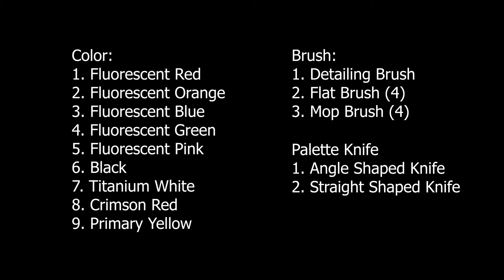Dancing Lady | Abstract Painting of a Dancing Lady | #53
Hello Everyone. Today I worked on painting of a dancing lady using acrylic paints.

Hope you enjoyed this painting video.

Accessories which I used for my Paintings:

==Paints and Color
Most of the paints which I used in my video is from Fevicryl. Below is the link where you can find the whole range of colours. Typical it cost ~INR 300 for 500 ml.

--Fevicryl Acrylic Color
--Other colour which I use in my painting is from Camlin:
--Camlin Acrylic Colors

==Brush
There are many variation of brush available, but below is the link of product from where I purchased for my art work. It helps me for all of my work and is not too costly also.

--Paint Brush

==Canvas
Again there are many variation of canvas available both online and offline, but I am using the canvas from ‘Eascan Art’. Actually it’s completely your choice or based on your requirement, however I would suggest you to buy a roll canvas and not board. You can cut the roll canvas in a size you want and then after painting you can also get it framed, but this is not possible with board canvas. Also I suggest you to buy canvas having 12 inch as width, this will help you to cut the roll canvas in A4 sheet. It will cost you ~INR 499 for one roll, so its ~INR 22 for one sheet (One sheet = A4 size Sheet)

==Masking Tape
It is not generally required, but if you are making a video of your painting then you don’t want your canvas to go out of the camera frame. So to keep everything intact you need to hold your canvas using these masking tape.

--Masking Tape

==Accessories for Video Recording
This is not as such required to do the painting. But if are recording your painting process and you also want a good quality video then you need to invest little bit more in Lighting System, Camera, Tripod, Extra Battery and Extra Memory Card. These items are costly (as compared with your painting accessories) and will cost (total) you roughly around ~INR 40k – 45K.

Instead of DSLR you can also use your mobile phone as your camera, if there is a budget constraint. However, for good quality painting video you may require DSLR.

--Canon Camera

Again a dedicated lighting system is not absolutely required if there is budget constrain. You can record your video in your room (under lights from tube light or any led bulb) or in front of window where there is good amount of sun light (no direct light) is coming. Also make sure that there is no variation (happens typically for sun light) in the intensity of light while recording your video.
But if you have budget and want a good quality video then you may think of investing in ring light. I would recommend you to go for ring light from Digitek DRL 019 H. One of the advantage of this setup is that you can focus your light vertically downward i.e. towards your painting table.

--Lighting System

To record your painting process your camera should look vertically down, which is typically not possible with ordinary tripod. So I am using tripod from Digitek DTR 520 BH where you can set your camera is such as way that it will look vertically downward.

For recording your painting process you need your camera to work for longer duration, to support that you need extra battery. Also, since all the good quality recorded video create video file in GB, so you need an extra memory card having larger storage capacity with higher write & read speed.

--SanDisk Memory Card

Feel free to join me on socials media and can also ask question if you have: